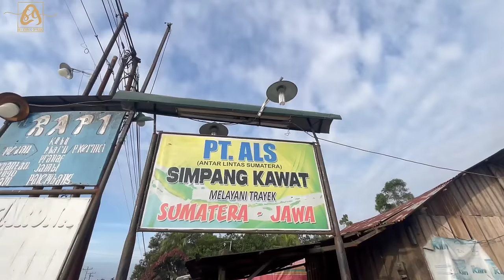Ep.05 | HISTERIS‼️ATRAKSI SALING KEJAR-KEJARAN BUS ALS 276, NPM DAN PELANGI DI LINTAS TIMUR SUMATRA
FAQ
Bus                   : PT Antar Lintas Sumatra/ALS
Nopin               : 276 Super Executive
Trayek              : Padang - Medan Via Sidimpuan - Ranto
Kelas                : Super Executive
Mesin               : Mercedes Benz OH 1526
Body Karoseri :  Laksana Legacy SR-1
Harga Tiket     : Rp 365.000 Non Makan
Crew                 : 2 Driver, 2 Helper
Tgl perjalanan : 31 Januari 2023